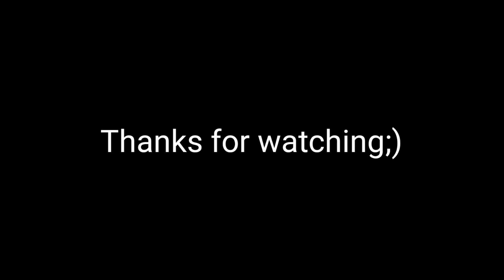Mr Incredible becoming canny ( harley quinn FULL) Harley Quinn Animation meme